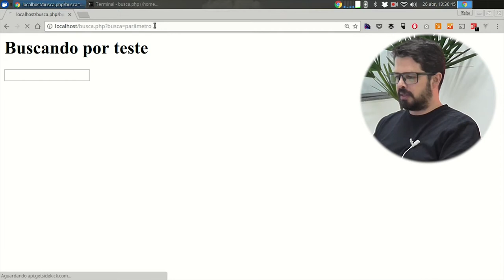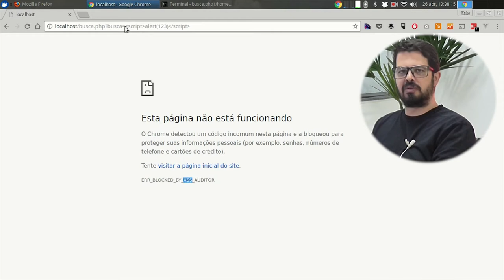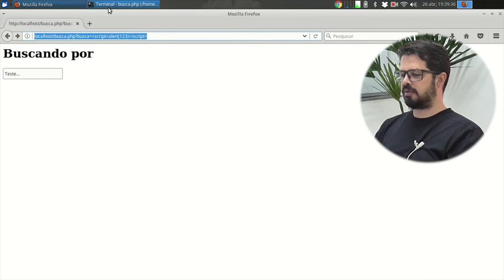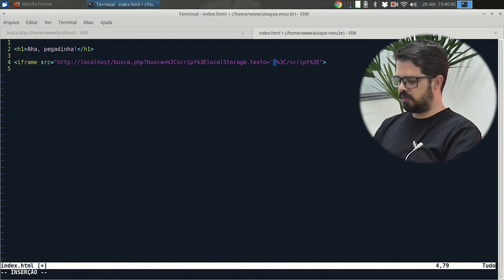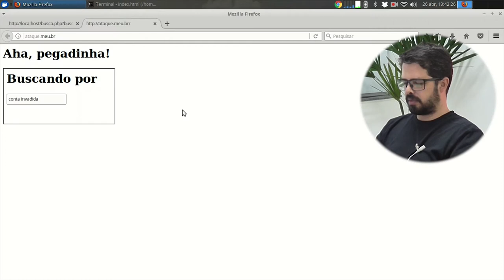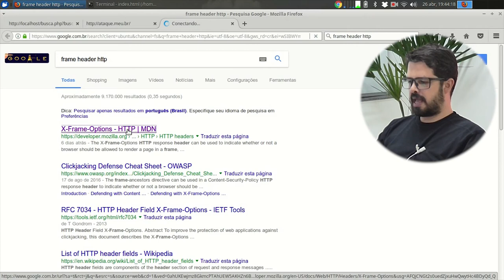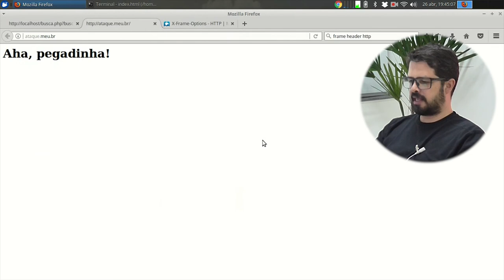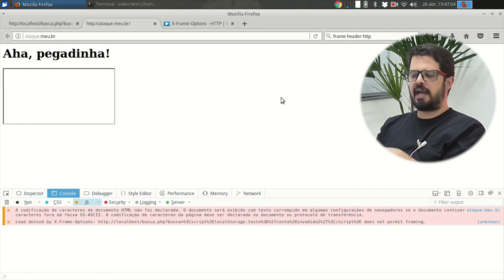Visie: OWASP Top Ten - 3.a XSS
Cross-site scripting (XSS) é um tipo de vulnerabilidade do sistema de segurança de um computador, ele também é um ataque de script injection mas com uma diferença marcante.
Confira agora!